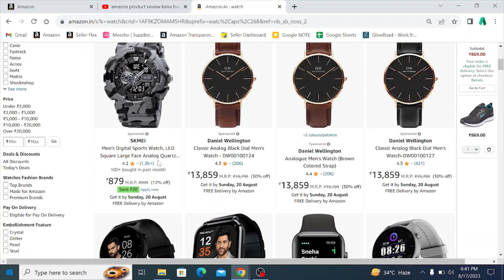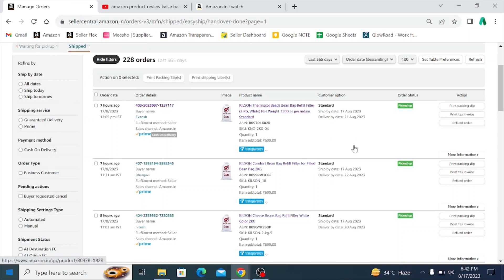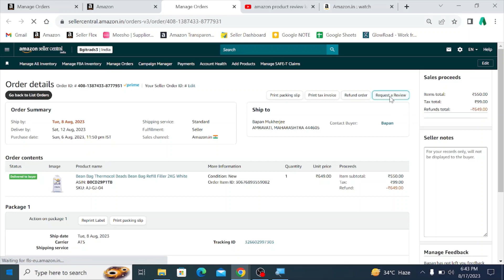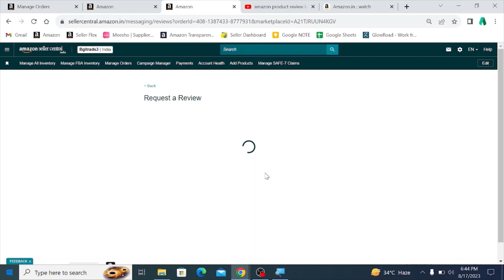How to Get 5 Star Reviews ⭐ On Amazon 2024 | Amazon par Product Review Kaise Laye | Increase sales..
TOPIC - Learn about How to Get 5 Star Reviews ⭐ On Amazon 2024 | Amazon pr Product Review Kaise Laaye | Increase sales..

Dear Viewers,
Greetings from E-Commerce Online Helper. We are E-Commerce service provider, so we can help you in our different services.

Amazon | Flipkart | Meesho | Glow Road | Jio Mart Etc.

All Type Service Available Like : Account Lunch , Relaunch , Listing , A+ Content , Brand Approval , Brand Store Create & More.